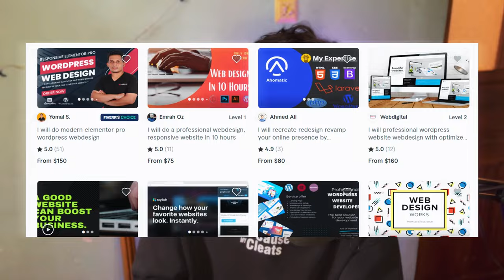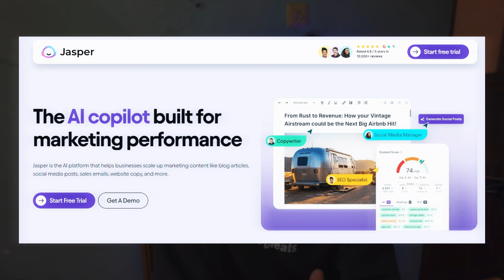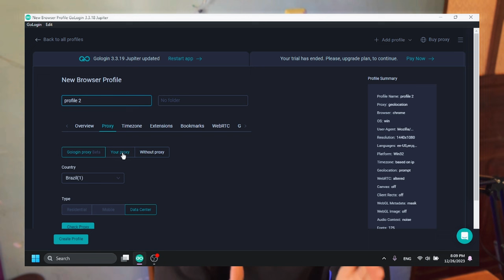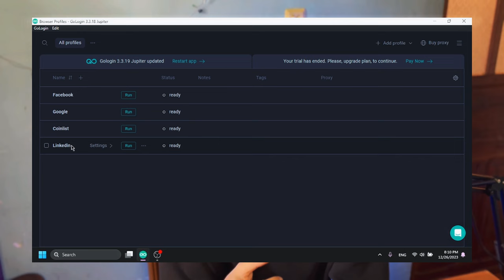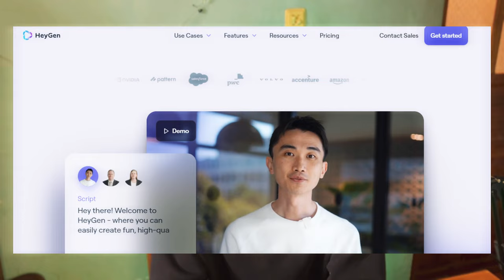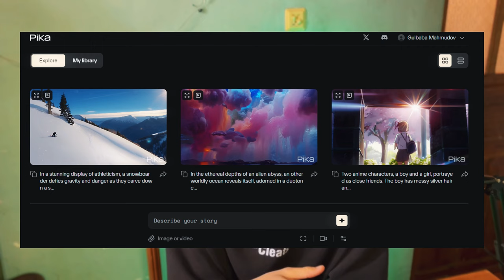Bu 7 SÜNİ ZƏKA 2024`də SƏNƏ PUL QAZANDIRACAQ!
Hər vaxtınız xeyirli olsun, bu videoda ƏN YAXŞI 7 Süni Zəkadan DANIŞMIŞIQ.

Gologin:
ENDİRİM KODU - GULBABA50

Açar sözlər:
print on demand shopify,
print on demand tutorial,
print on demand dropshipping,
print on demand nasıl yapılır,
print on demand ebay,
print on demand stickers etsy,
print on demand wall art etsy,
print on demand earnings,
print on demand nedir
ebay dropshipping challenge
dropshipping,
dropshipping nasıl yapılır,
dropshipping nedir,
dropshipping for beginners,
dropshipping 2022,
dropshipping shopify,
dropshipping challenge,
dropshipping amazon,
dropshipping ebay,
dropshipping azerbaycan,
dropshipping tutorial,
dropshipping alibaba,
dropshipping azərbaycan,
dropshipping a-z,
amazon dropshipping,
cj dropshipping
aliexpress dropshipping,
alibaba dropshipping,
dropshipping biaheza,
dropshipping basics,
dropshipping başlangıç
dropshipping nasıl yapılır,
dropshipping nedir,
dropshipping eğitimi,
dropshipping ürün bulma,
dropshipping dersleri,
dropshipping nece edilir,
dropshipping amazon,
dropshipping amazon nasıl yapılır,
dropshipping azərbaycan,
dropshipping aylık kazanç,
afiliate marketinq,
dropshipping alibaba,
online iş,
online işler,
online iş fikirleri,
online işlər,
dropshipping ebay,
e ticaret,
drop servicing,
qazanc,
qazanc fikri,
real qazanc,
online qazanc,
asan qazanc,
en yaxsi peseler,
gündəlik qazanc